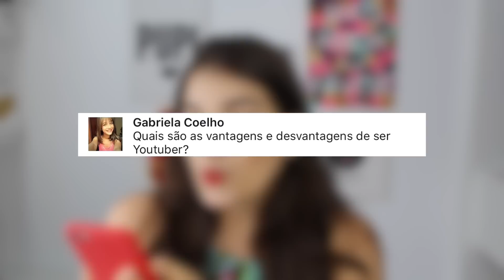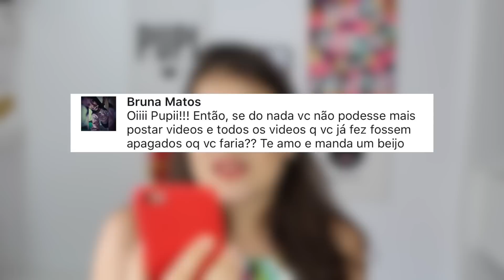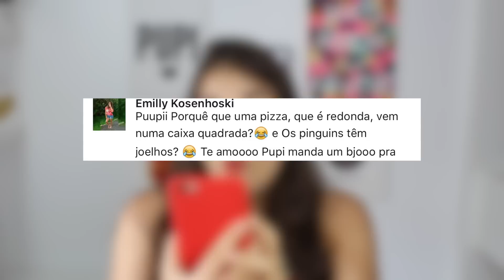VOU SAIR DO YOUTUBE? PUPIRESPONDE4 - Roberta Pupi